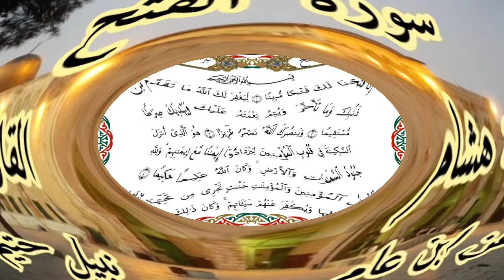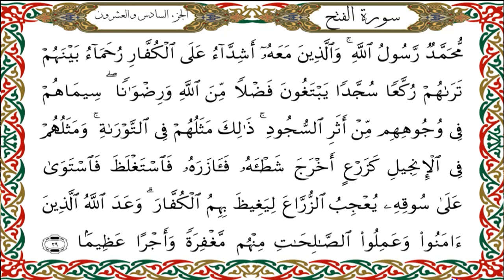سورة الفتح برواية هشام عن ابن عامر-القارئ نبيل حتيم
سورة الفتح برواية هشام عن ابن عامرالكوفي-القارئ نبيل حتيم